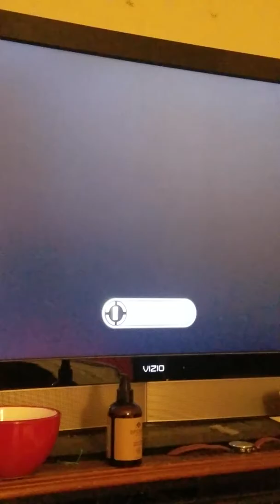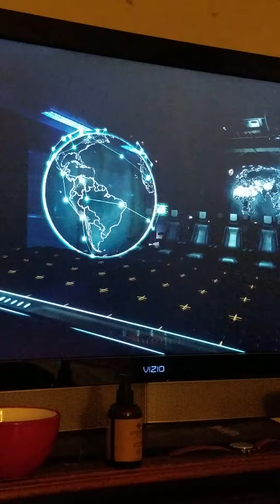BOT Fortnite Gameplay with friend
I'm a bot